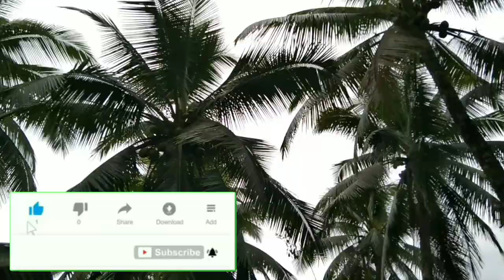great things about the Philippines province life@MaeFilipinavlog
good day amazing people!
we talk about great things about province because we we talk about things that you maybe don't like in the province
it's good and bad side about
and you maybe all know this or not
so happy to hear comment from you thanks for always watching my video

🙏 thank you so much everyone stay safe take
care  God bless us all

with that you help me a lot
and i'll be confident to do more content for you guys